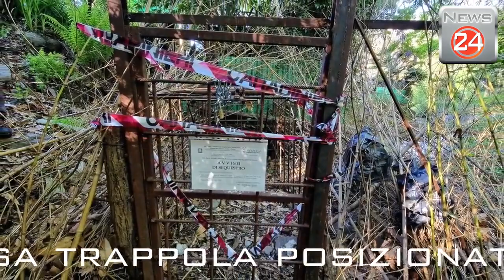Grossa trappola posizionata nel bosco di Fondotoce, tre denunciati per bracconaggio